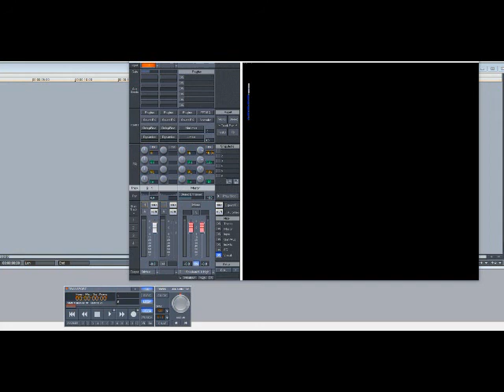Mystikal – Big Truck Boys (Slowed Down)